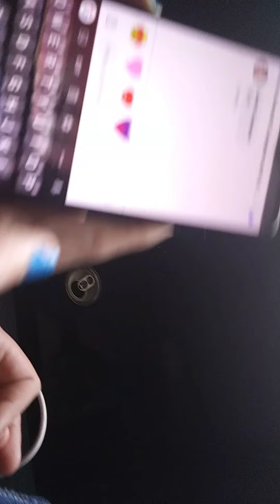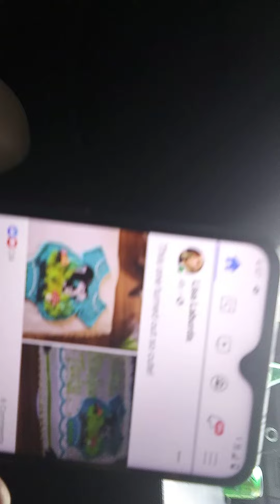April 26 2021